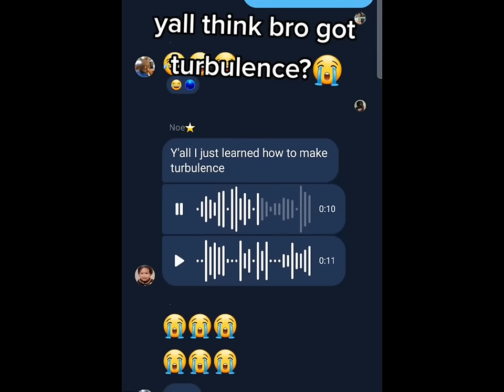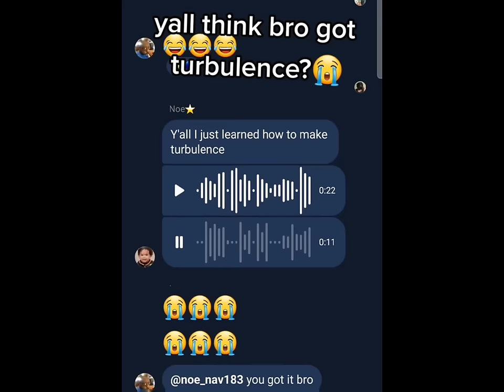Whole lotta turbulence compilation (part 8)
The turbulence freestyles be fire 💀💯